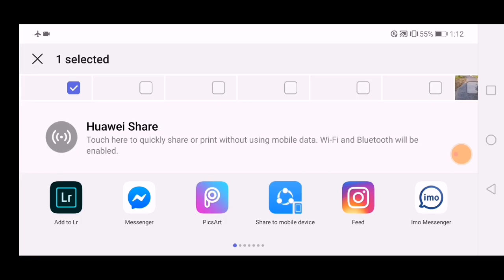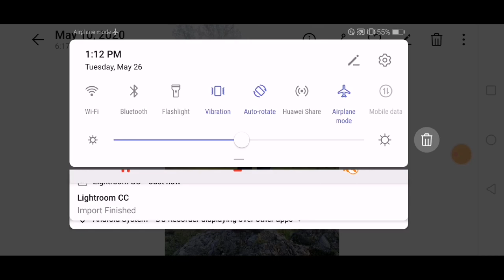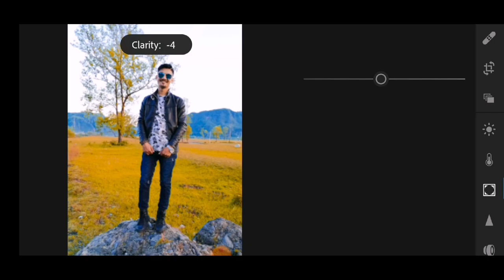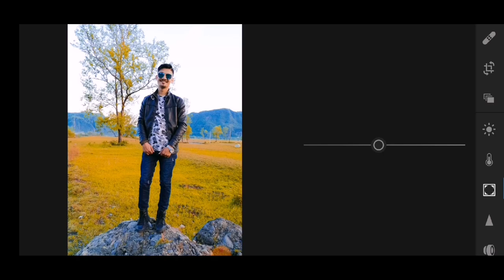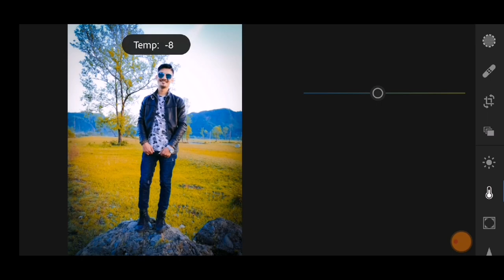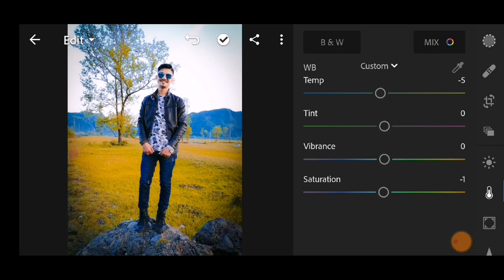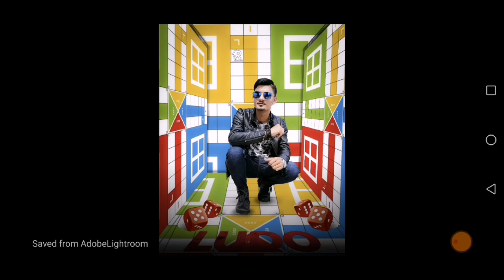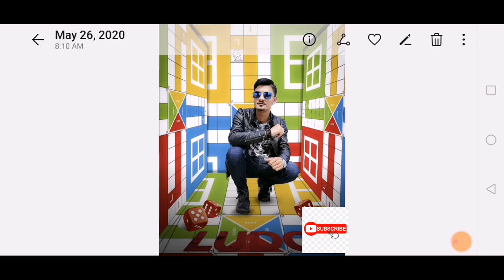How to edit photo in lightroom | Orange effect in lightroom apk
Hey guys in this vedio you can learn how to edit photo in your android phone by using lightroom apk.

Apps that you need to download